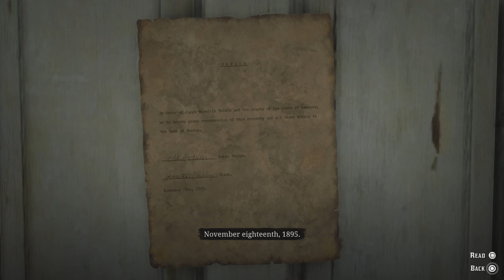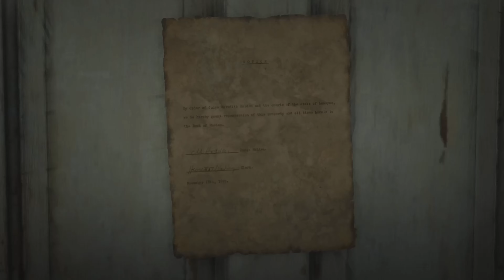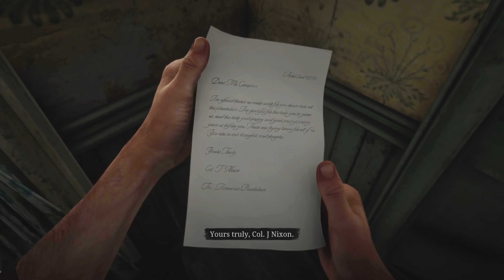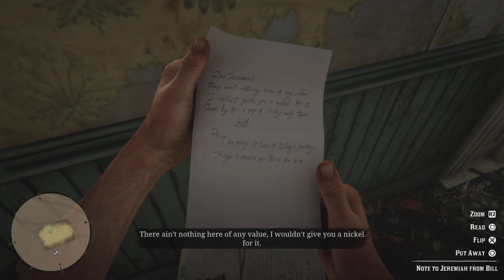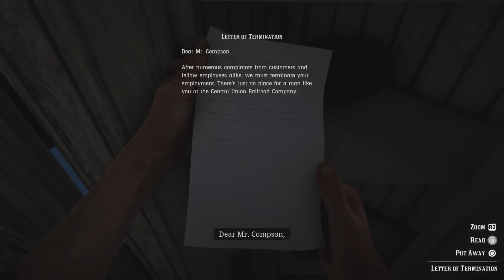Red Dead Redemption 2 - Part 18 Gameplay Walkthrough